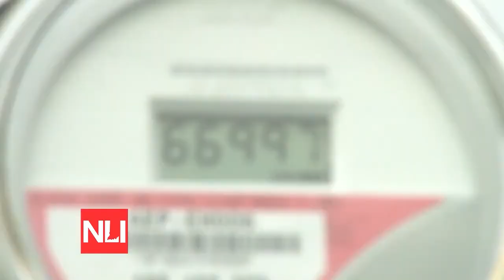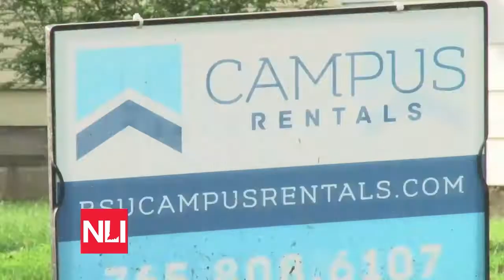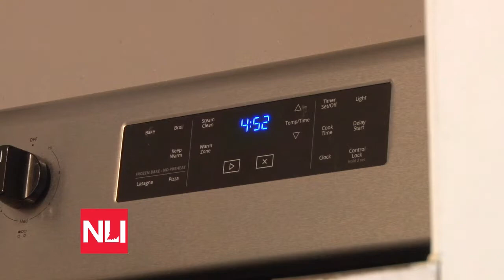'It's just kind of disappointing': BSU Students receive $365 electric bill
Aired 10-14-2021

Imagine receiving a $365 electric bill for a three-bedroom house. That's what two Ball State students say happened to them when it came time to pay their bills.

The two energy bills NewsLink Indiana obtained from the two tenants show double what the previous tenants were paying the same exact month last year. For the past two months, these roommates have tried reaching out to both the power and rental company but with little response.

Grace Plaskett is a senior at Ball State and was disappointed when she opened her bill for the month of September.

"Our first bill was around $365 in general...and in September the bill was $295 just for electric," said Plaskett.

After learning of the sky-high bill, Grace and her roommate reached out to American Electric Power who said the meters were functioning properly and to contact the rental company BSU Campus Rentals about the issue.

"When they told us to contact the residential company, they told us that they would work with the residential company to find a solution and as far as I know, none of that has happened yet," said Plaskett.

After talking with the tenants, we decided to call BSU Campus Rentals to see if we could get any information on what the protocols are for electric bill disputes. The rental company did not provide any information to NewsLink Indiana, but said we needed to get reach out to the director of operations. Just as we were about so get in contact with the director, Plaskett and her roommate received a phone call from their rental company.

"The residential company called us and said that they want to take a look at it soon and they know we have a maintenance request open," said Plaskett. We talked with veteran electrician Rapid Watters of Watters Heating and Electric to get advice on issues with your electric bill.

"Occasionally Indiana Michigan Electric will offer different incentives where they would have a representative come out and check their home out. Some companies use an infrared device that they can tell where heat is lost."

Other electricians we spoke to said most electric companies will send out an electrician free of charge.